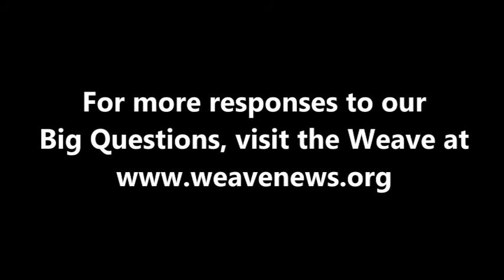Brigid Maher on gender equality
Brigid Maher, associate professor of film and media arts at American University, spoke with the Weave in Canton, NY in March 2013.